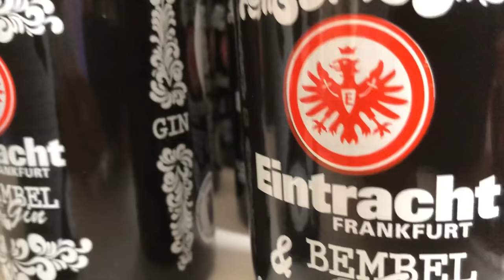NEU NEU BEMBEL GIN - Eintracht Frankfurt Gin „SGE EDITION“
BEMBEL GIN in der SGE EDITION - Bembel Gin meets Eintracht Frankfurt.